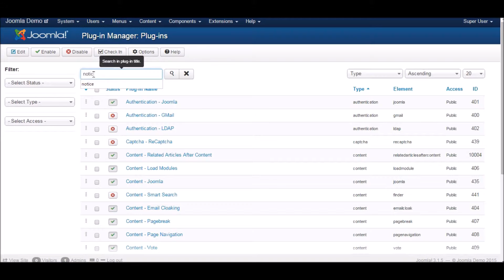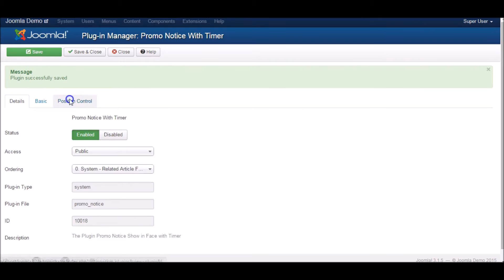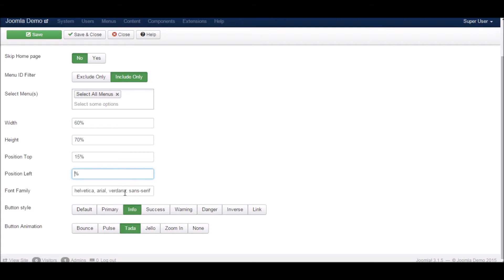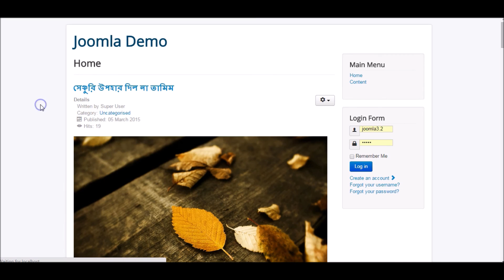Promo Notice Message with Timer joomla Plugin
A plugin to display notifications, special offers or messages to the users while visiting websites. In the back end you have options to customizable positions of any page to display your notification box. you can write your message, boostup any special offer and customize the link and the button. You can choose custom styles to change the layout of the notification box in order to make compatible to you website theme. It has nice eye catchy effects for clickable button.